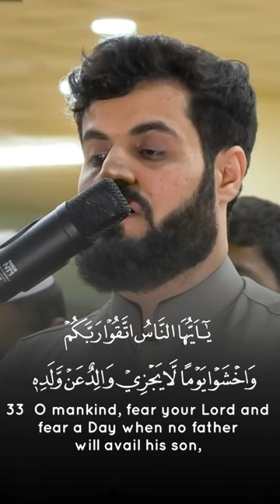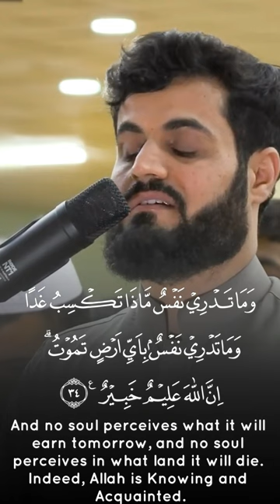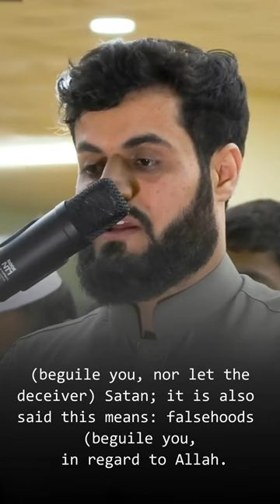nor will a son avail - Raad Muhammad Al Kurdi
Recitation & Tafseer - رعد محمد الكردي